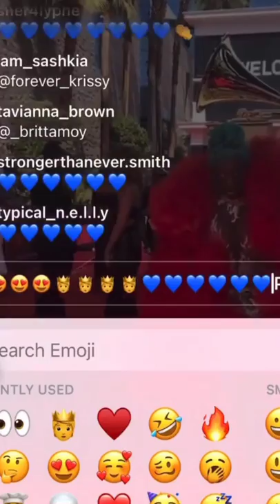BEENIE MAN "DISS" A NEXT POPULAR DANCEHALL SELTOR . POPCAAN PARTY GOT TURNED OFF. SPICE COME OUT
UNBELIEVABLE  SKILLIBENG  BURN  DUNG  UK . ||MUST WATCH